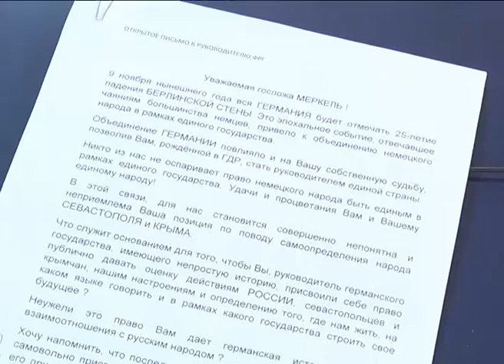Письмо Ермакова к Меркель.